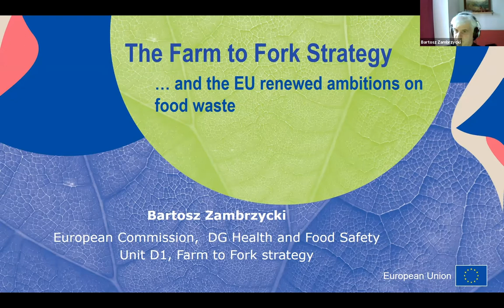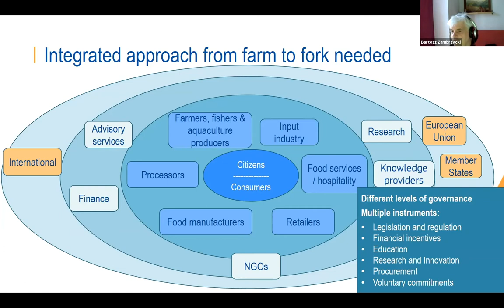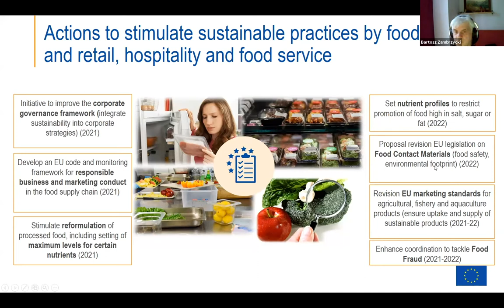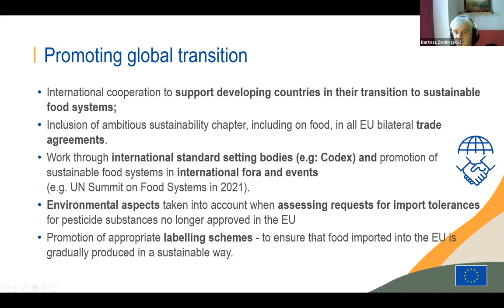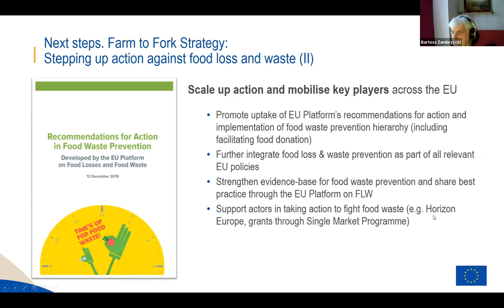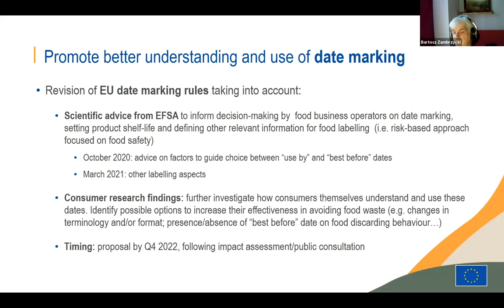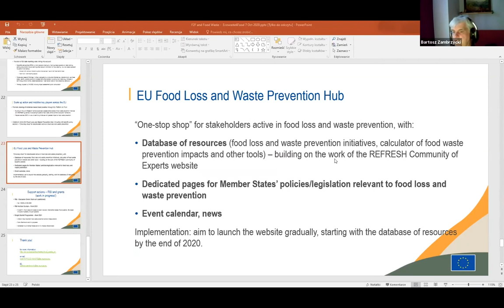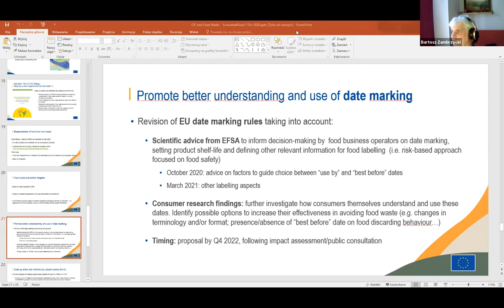Interreg Europe Final conference of the ECOWASTE 4 FOOD project Part 5